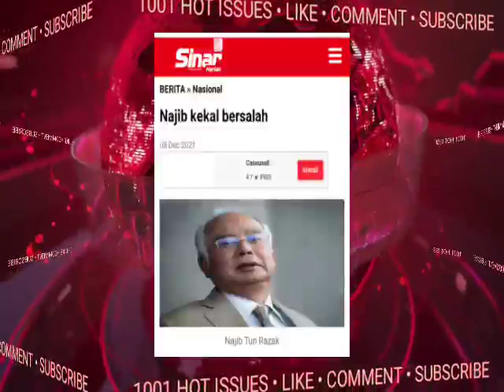TERKINI DARI MAHKAMAH!! MUSIBAH TERBESAR BUAT BEKAS PRESIDEN UMN0..